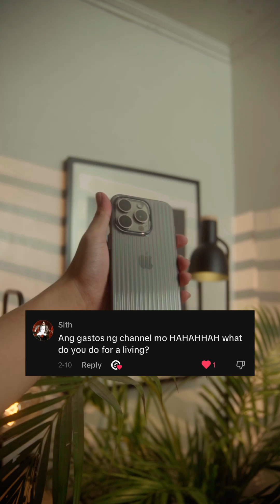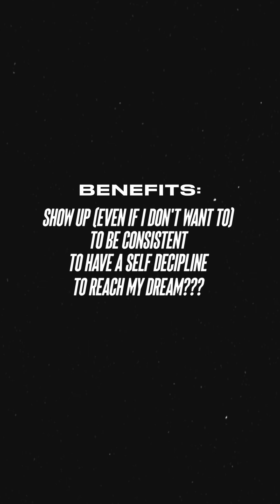WHAT DO I DO FOR A LIVING? Road to 10K Subs!